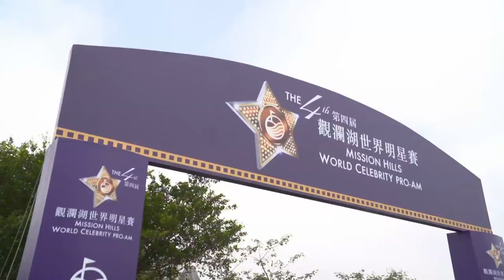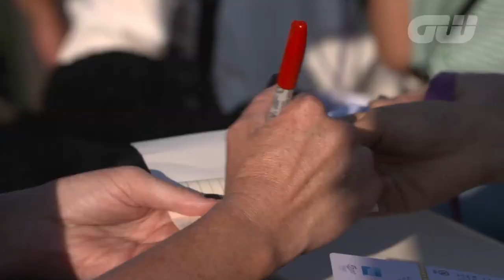Mission Hills WCPA - Golfing World International Show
WHAT IS 2016 Mission Hills WCPA? It is never a golf tournament only. It’s a crossover event with so many different industries and celebrities! See the video and feel the overwhelming flame.